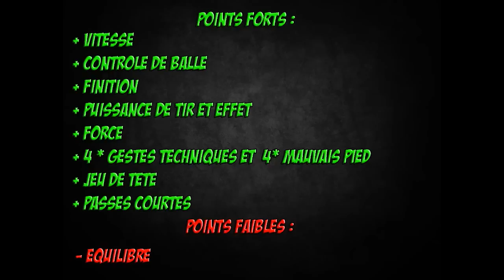Karim Benzema iMOTM Player Review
• Comment nous envoyer une vidéos ? C'est très simple, il te suffit de nous envoyer un message privé sur youtube avec le lien de ta vidéo.

• L'introduction n'est pas obligatoire pour être upload.

• Nos partenaires :
-Crédits FUT14 les moins chers et 100% fiables - Réduction avec le code "0nlyFifa"